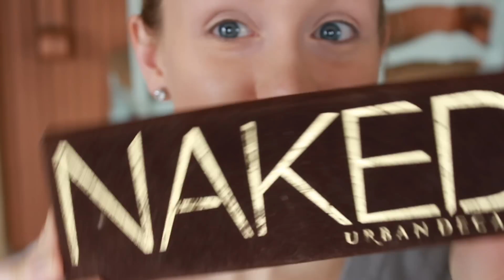Original Naked Palette Makeup Tutorial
Hello everybody!!  My name is Sammie:) I am new to YouTube!  This video starts off with a small introduction so you guys can get to know me a little bit! I have been dreaming about doing makeup tutorials for 2 years now and I can't believe it's actually happening!  After my intro I do a full face foundation routine and makeup look using the the Urban Decay Naked 1 Palette.  Such a beautiful, universal palette!  Sending many blessings to you, have a wonderful day!

XOXO,
Sammie